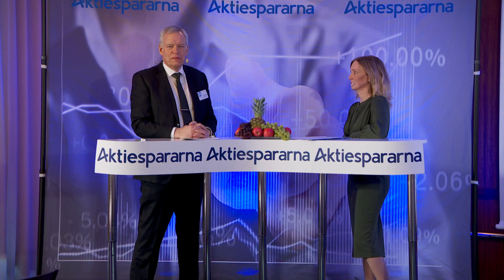Börssnack - Aktiedagen 16 mars 2020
Linda Vikström